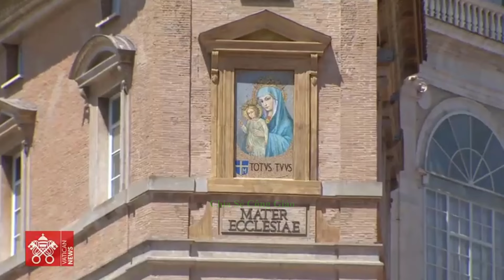Huấn dụ của Đức Thánh Cha trong buổi đọc kinh truyền tin (5/5): Tình bạn thật.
Trưa Chúa Nhật ngày 5/5, Đức Thánh Cha đã chủ sự buổi đọc kinh Lạy Nữ Vương Thiên Đàng với các tín hữu hiện diện tại quảng trường thánh Phêrô. Bài huấn dụ ngắn trước khi đọc kinh được Đức Thánh Cha khai triển dựa trên Tin Mừng Chúa Nhật VI Phục Sinh về tình bạn thật.
Nguồn Video: Vatican News